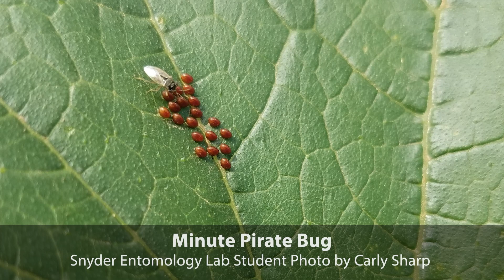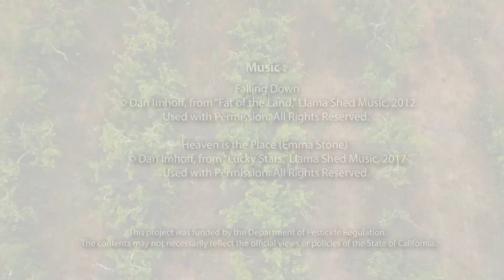Blanket of Attack: Supporting Natural Enemy Insects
Farmland that provides food and shelter for a variety of natural enemy insects can boost crop health and yield. This video features Karell Reader of Luz del Valle Farm and Bill Snyder, professor of agroecology at University of Georgia. Karell shares her journey of increasing biodiversity on her farm and the benefits natural enemy insects bring to her apple orchards. Bill discusses how a farm that supports different species with different ecological niches provides a blanket of attack. No matter what the life cycle or location of the pest, there are always natural enemies around to attack it.